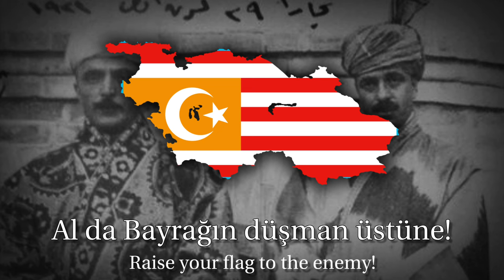"Enver Paşa Marşı" - Turkish Song for Enver Pasha